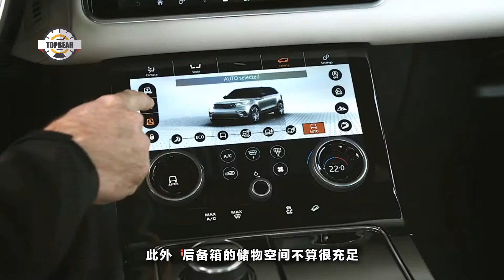真正的偽豪車，60多萬暴跌至24萬，新車7折處理都無人問津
以往在國人眼中，奔馳，寶馬，奧迪等一直屬於豪車，雖奔馳已經成了鄉村暴發戶的代表。路虎，同樣也是被國內土豪們推崇的一個品牌。雖為豪車，但考慮到市場需求，路虎也推出了發現神行，這款豪車最初售價60萬，如今暴跌至24萬，可謂真正的偽豪車。